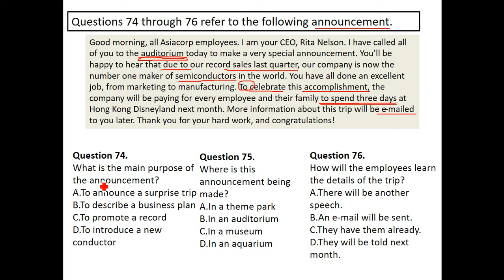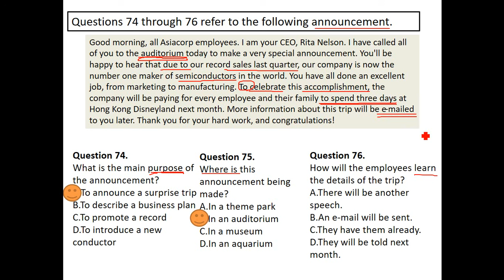【逢甲大學】多益模擬測驗第3回 Q74-Q76